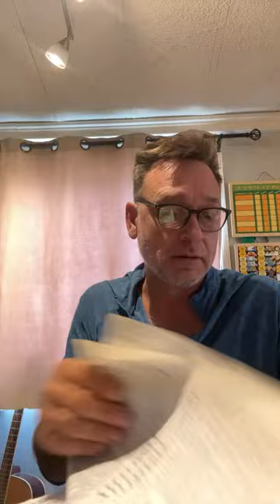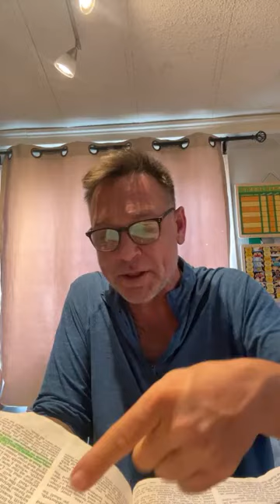All men are now to repent ~Paul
This video was a past live stream. The original recording can be found under the same title in the "Live" tab on my Youtube channel.

If you have an ear to hear this message please reach out through our

We do a Sabbath gathering on Zoom which you can find

We also do live daily gatherings on "X" (formerly Twitter) at brother Andrews page (8pm EST), please find his page and join them

We do the same format of gathering on brother Matthews page which are friendly for the UK timezone, find him